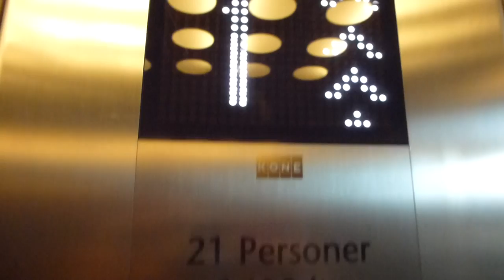KONE MonoSpace Mrl-Traction elevator @ Åkersberga Centrum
Brand: KONE "MonoSpace" Powered By Ecodisc. (2010)
Type: MRL-Traction
Controller: KONE KSS
Capacity: 1600Kg, 21 Pers.
Floors: 3 ([0] *1* 3)
Location: Åkersberga Centrum, Österåkers Kommun, Stockholms län, SWEDEN
Other: